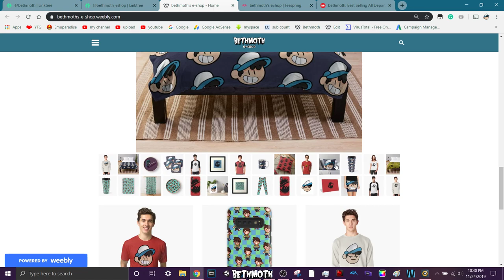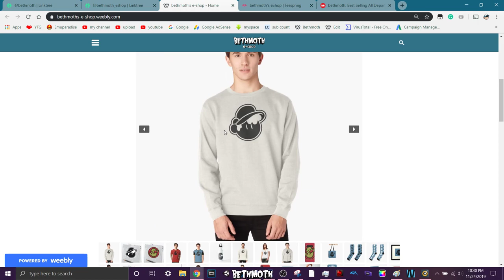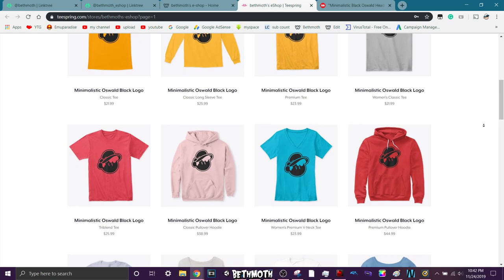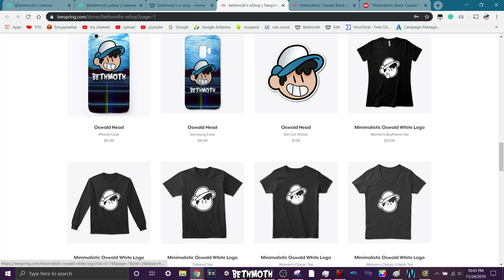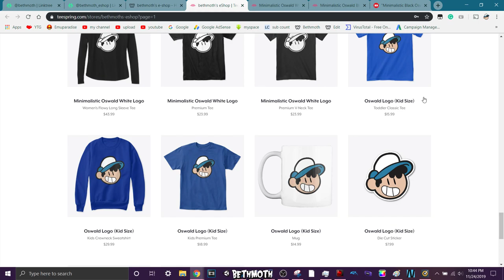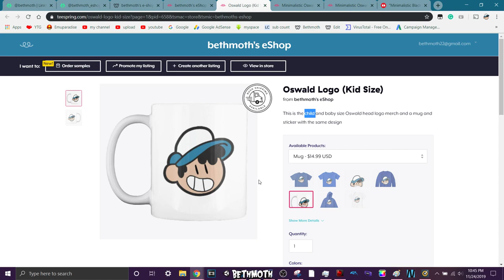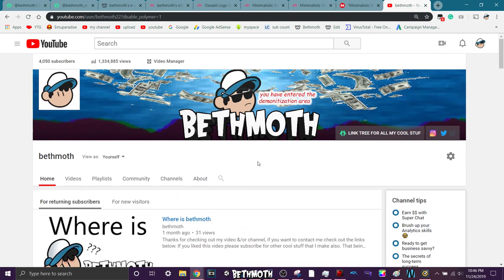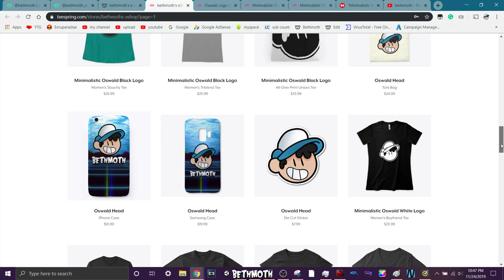New Merchandise!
Wow New merchandise! Go buy something!
 and remember our slogan
Cool stuff that you can buy Daily!